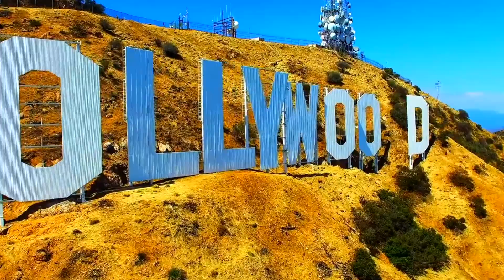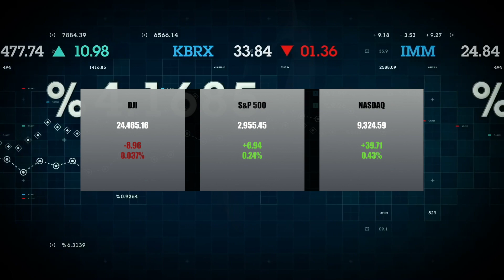Bulldog TV News | SPECIAL REPORT | 5/24/2020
HAPPY MEMORIAL DAY BULLDOGS!

The Bulldog TV Morning News Staff is back to work, and will be producing a Special Report each week for as long as we're away in response to COVID-19 lockdowns across the United States.

Students, and staff alike, remember we are here for you, and we will get through this situation together.

Please take a moment to watch this broadcast in its entirety to catch up on the week's national news, receive some important information from the Centennial High School Counseling Department, check in on sports, weather, and entertainment, and get the inside scoop on what's going on in Hollywood at the moment.

It's everything you're used to seeing every morning when we were together, just from home, in an effort to make things seem more normal as we continue through these uncertain times.

AS ALWAYS, STAY CLASSY BULLDOGS!!

Follow Bulldog TV on social media, and never miss a moment of your favorite sport, assembly, or other event around Centennial High School.